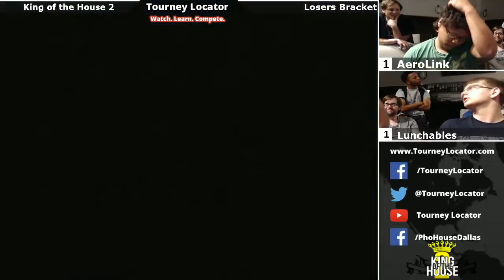KotH2 - Lunchables vs AeroLink - Losers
King of the House 2
4/19/2014